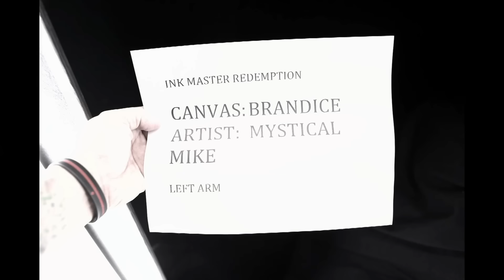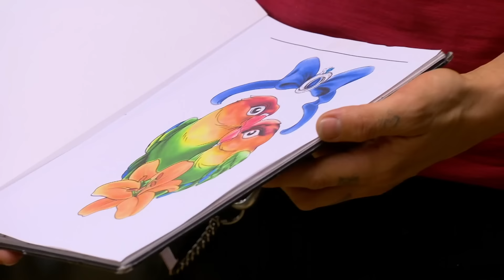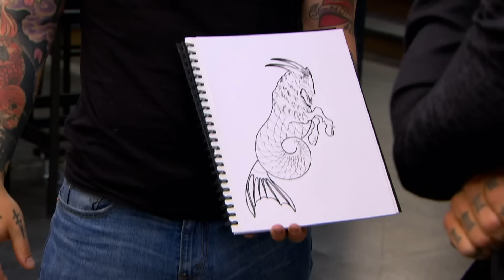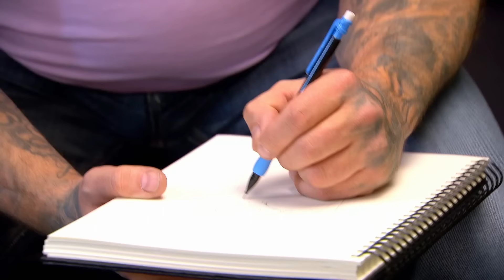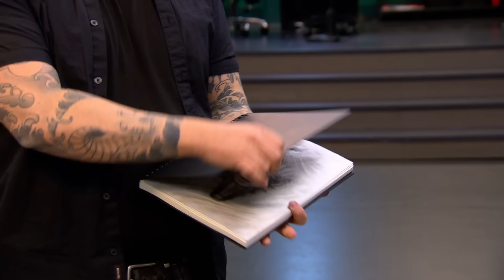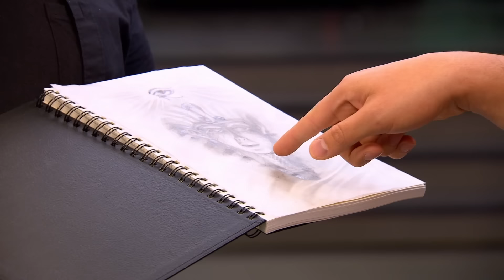Tattoos That Didn’t Heal Well 😩 SUPER COMPILATION | Ink Master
A look back at canvases who appeared on Ink Master: Redemption unhappy with the way their tattoos had healed.